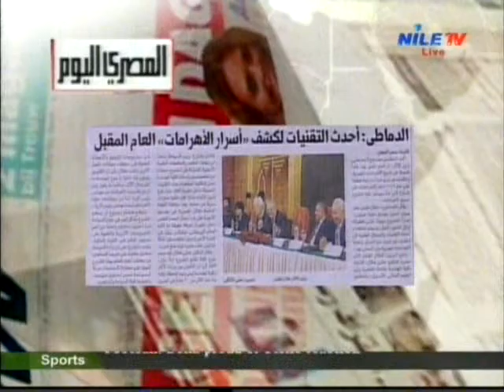Breakfast 26 10 2015 Nafisa Elsabagh